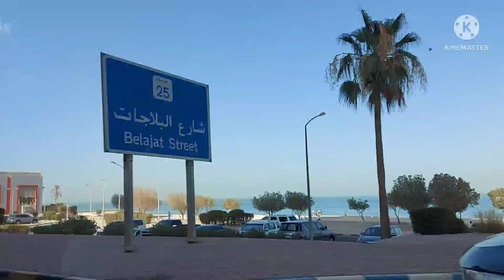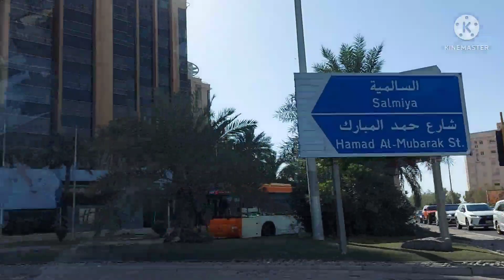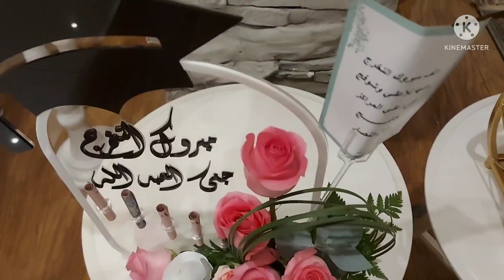PARTY CELEBRATION NA EXCITE SI ATE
PARTY CELEBRATION NA EXCITE SI ATE PLS... WATCH THIS VIDEO